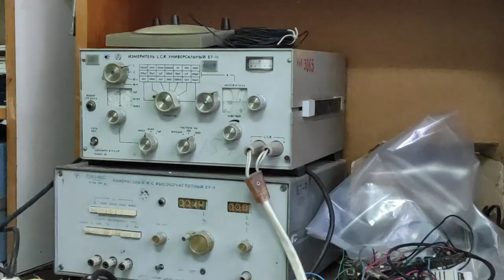Прогулянки по місту Львову під сучасну музику.